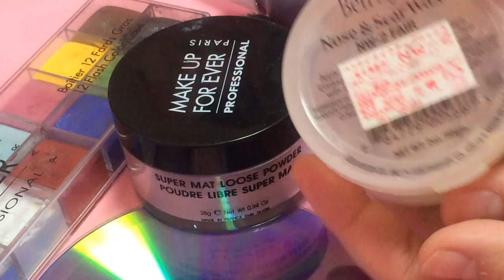特殊メイクをしてみた～指がズレた！指切断の一歩手前～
久しぶりに特殊メイクをしてみました★
スクールに通ってるお友達から伝授してもらったんだけど
やっぱり一発撮りだと後悔がいろいろ募る・・・
いつかまたリベンジできたらと思います！

今回使わせていただいたのは
ベンナイ・メイクアップワックス
三善・ブロードペイント(血糊)、スパチュラ
メイクアップフォーエバー・パウダー
１００均・BBクリーム、スポンジ

です★
身近にあるものでも代用できるものもあるので
是非やってみてくださいね～

おふぃしゃるぶろぐ(blog)♡